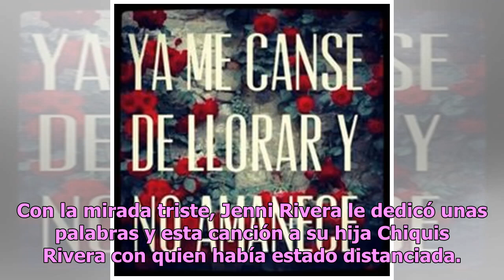Chiquis Rivera a su mamá Jenni Rivera: soy tu paloma negra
Una de las personas que más sufrió con la muerte de la cantante Jenni Rivera, fue su hija Chiquis Rivera quien incluso llegó a pensar en el suicidio. Con motivo el sexto aniversario luctuoso de "La Diva de la Banda", la joven cantante compartió unas tristes palabras en memoria de su mamá. Junto a un...